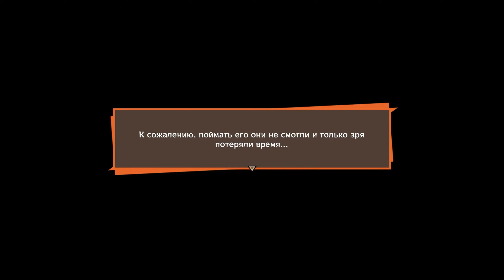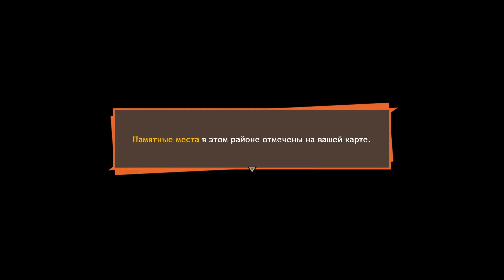DRAGON BALL Z: KAKAROT (Часть 14: САГА АНДРОИДОВ - Гоку, Вегета, Пикколо VS Андроиды №19 и №20)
by necromancer_al
Первое прохождение игры DRAGON BALL Z: KAKAROT, основанное на событиях манга/аниме (автор оригинала "Акира Торияма") DRAGON BALL Z, транслировавшегося с 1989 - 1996 г.
Как фанат супер эпичного фантастического аниме о боевых искусствах, просто не могу пройти мимо этой игры.
Единственная игра в серии с огромным открытым миром, где можно полноценно прожить жизнь любимых героев и пройтись по оригинальному сюжету.
[2К - WQXGA - Quad HD - 1440p - 2560×1440 / Ультра / 60 фпс]
[МАКСИМАЛЬНАЯ СЛОЖНОСТЬ]
[СУБТИТРЫ НА РУССКОМ ЯЗЫКЕ]

Разработчик - CyberConnect2
Издатель - Bandai Namco Entertainment
Директор - Акихиро Анаи
Продюсеры - Тайчиро Миядзаки, Юки Нишикава
Авторы - Ясухиро Ногучи, Синсаку Савамура
Композиторы - Ясуси Асада, Норико Мураками, Кейсуке Ито, Эйсей Кудо
Серия - Dragon Ball
Игровой движок - Unreal Engine 4
Платформы - PlayStation 4, Xbox One, Windows, Nintendo Switch, Google Stadia, PlayStation 5, Xbox Series X/S
Жанр - Action role-playing, fighting
Режимы - Single-player

Dragon Ball Z: Kakarot — ролевая игра с открытым миром , разработанная CyberConnect2 и изданная Bandai Namco Entertainment на основе франшизы Dragon Ball. Он был выпущен для PlayStation 4 , Xbox One и Windows в январе 2020 года, для Nintendo Switch в сентябре 2021 года, для Stadia в октябре 2021 года и для PlayStation 5 в январе 2023 года. Xbox Series X/S версия также была создана в то же время, но выпуск был отложен до февраля 2023 года, чтобы исправить ошибку, нарушающую игру. Игра следует за главным героем Гоку и Z воинов на протяжении всех событий аниме Dragon Ball Z , включая оригинальные сюжетные линии и моменты из аниме.

Kakarot — это прежде всего ролевая игра с элементами файтинга. Игрок может сражаться с противниками и выполнять такие действия, как рыбалка, сбор Z-шаров, еда, вождение летающего автомобиля, тренировки и надевание персонажей на эмблемы души. Сюжет игры следует за развитием аниме-сериала, поскольку игрок взаимодействует с окружающим миром в качестве различных игровых персонажей. Игроки могут исследовать мир и выполнять побочные квесты, чтобы продвигаться по сюжету. Игра разбита на четыре сюжетные линии: сага о Саяне, сага о фризе, сага о андроидах (где игрок получает свой парящий автомобиль) и сага о буу.

Бонусные сюжетные линии можно приобрести в виде загружаемого контента; включая пересказ сюжетных линий Битвы Богов и Воскрешения «F», которые можно увидеть в Dragon Ball Super. Оригинальная сюжетная линия DLC, установленная после событий Dragon Ball Z: The History of Trunks , показывающая конфронтацию Future Trunks с Бабиди, чтобы предотвратить пробуждение Маджина Буу (сценарий, кратко описанный как в Super Anime, так и в манге), была выпущена 11 июня 2021 г.

В Dragon Ball Z: Kakarot есть семь игровых персонажей , которых игрок будет вести на протяжении всей истории. К ним относятся Goku, Vegeta, Gohan, Piccolo, Future Trunks, Gotenks и Vegito. По мере прохождения игры игрок будет открывать новых персонажей.

Помимо игровых персонажей, игрок может выбрать двух второстепенных персонажей, которые помогут в битве, каждый со своими особыми приемами. Эти персонажи включают Криллин, Ямча, Тьен Шинхан, Чиаотзу, Андроид 18, Готен и Кид Транкс.